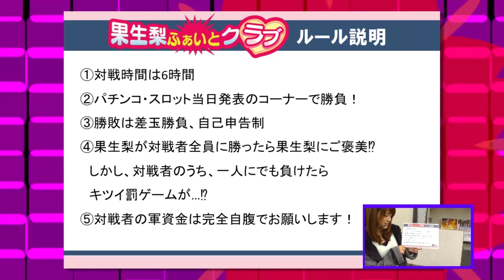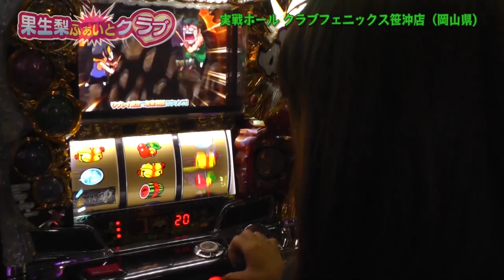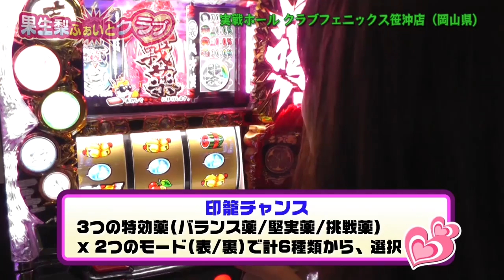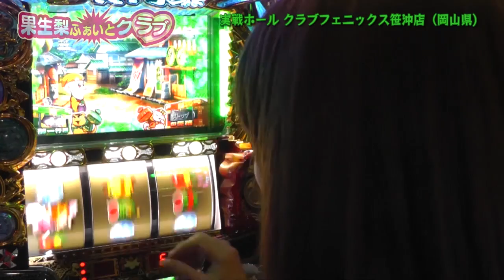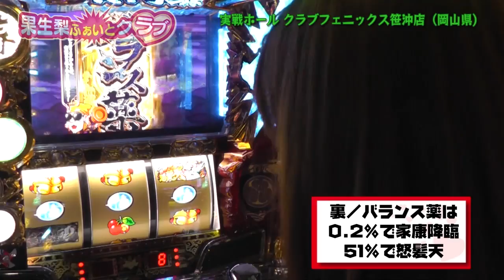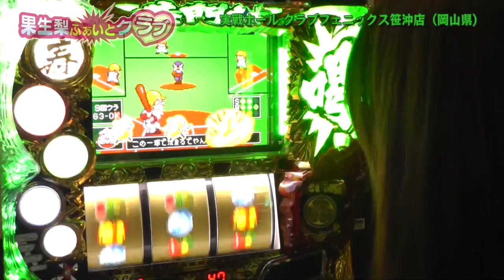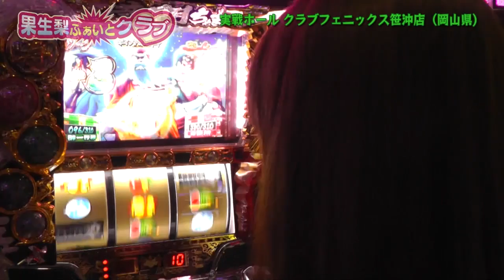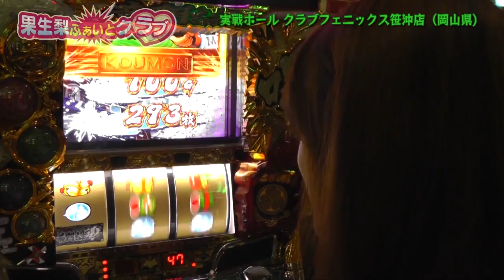果生梨ふぁいとクラブ#5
PGA果生梨がロケ当日に来たお客さんとガチバトル
自由奔放な元気っ娘の実戦模様をとくとご覧あれ